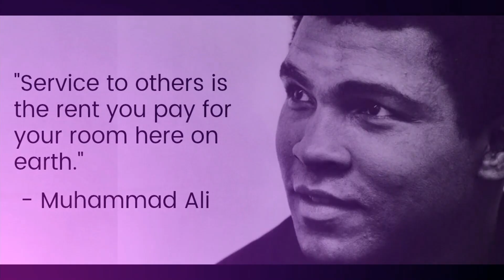Entrepreneur Life with Shrugs | Lounite S3-8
Host Info

Fairen: IG/FB/Twitter/TikTok/Youtube @lovethybelly
Guest Info

Phillip Baynard, Jr. “Shrugs”  is thee Entrepreneur Extraordinaire! Born and raised in Louisville, KY. He is a  graduate of duPont Manual High School/Youth Performing Arrts School and Sullivan University. After graduating from Sullivan, he spent many years in the childcare and human services field. During that time he started his own company called PAB Management.

Since starting PAB Management in 2015 he has become a full time entrepreneur and is now embarking on the journey of becoming a successful Paparazzi Independent Consultant. As the owner of PAB Management and Accessorize With Shrugs there’s a wide variety of services and products offered.

PAB Management offers entrepreneur/small business support, event planning/support, event hosting, karaoke and sounds w/Shrugs, Trivia Nights w/Shrugs and more.

Accessorize With Shrugs offers affordable accessories, new business owner training, jewelry vendor/parties, and more!

AccessorizeWithShrugs.com
FB: Shrugs To You
FB Biz Pages: PAB Management & Accessorize With Shrugs